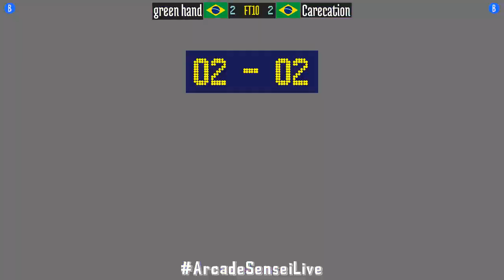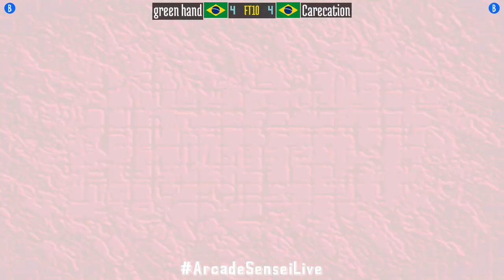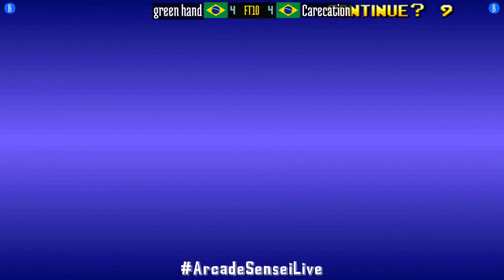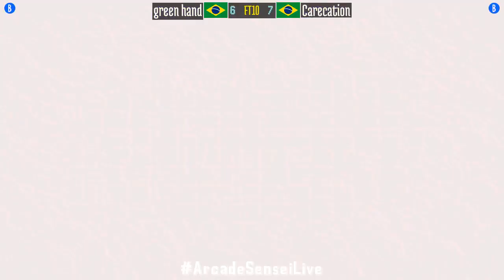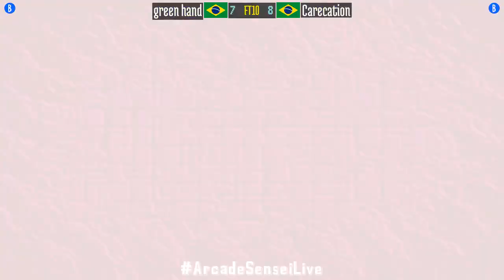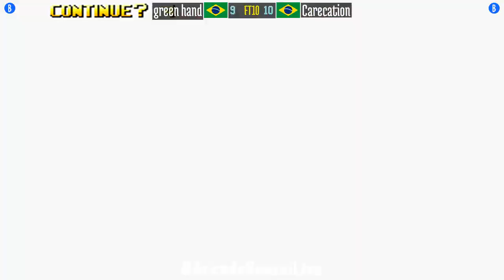FT10 @breakrev: green hand (BR) vs Carecation (BR) [Breakers Revenge Fightcade] Dec 10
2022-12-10: green hand (BR) vs Carecation (BR) [FT10 @ Breakers Revenge @ Fightcade]